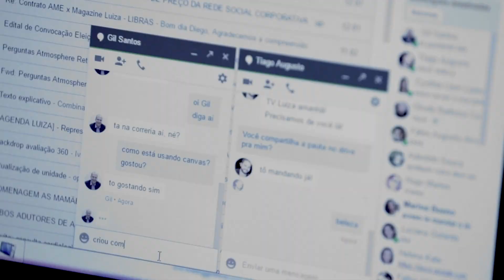DXC Technology and Google Cloud: New pathways to leveraging data-intensive workloads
Together with Google Cloud, we work to modernize mission-critical IT and integrate digital solutions across the entire value chain. This one platform provides universal opportunities, maximizing productivity across all cloud environments.